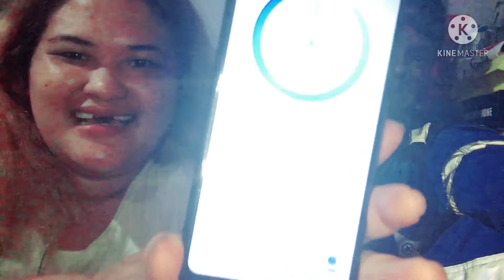Stick-O challenge ang daya nagkasama ko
Please watch my video every uplaod with me sabayan niyo po ako guy's marami pa pong mga videos na eh upload ko dito kaya abang abang lang guy's maraming salamat sa inyong lahat ..watch and don't forget to like and subscribe to my youtube channel and click the notification bell para update kayo palagi saking mga bago na videos..

Instagram accounts:Ecinaj_gabz